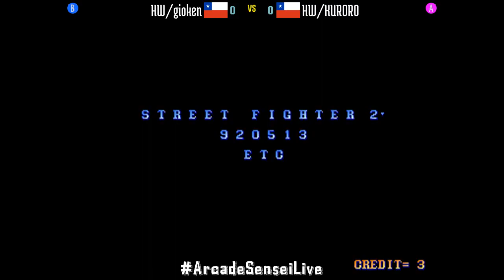Street Fighter II Champion Edition - HW/gioken (CL) vs HW/KURORO (CL) - 2021-05-31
HW/gioken (CL) vs HW/KURORO (CL) [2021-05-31 Street Fighter II Champion Edition]